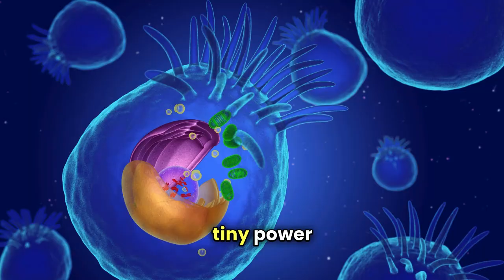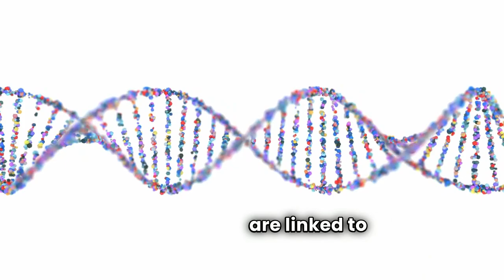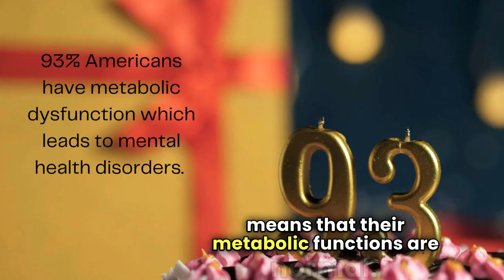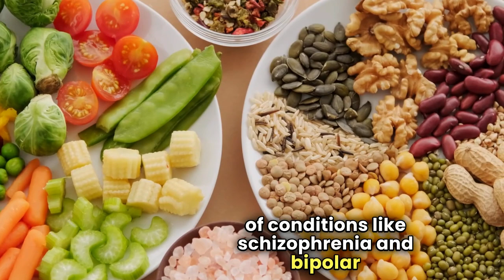Why Your Health Is Linked To Metabolic Dysfunction (2024)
In this episode, I dive into a fascinating and crucial topic: the connection between mental health disorders and metabolic dysfunction. Traditionally, mental health disorders like depression, anxiety, psychosis,  bipolar disorder, ADHD, and more have been examined through the lenses of trauma and genetics. However, emerging research from Dr. Chris Palmer sheds light on a new perspective: the role of metabolic dysfunction.

📌 Key Topics Covered:

Cellular Health and Mitochondria: Learn about the importance of mitochondria in energy production and how their dysfunction can impact mental health.

Epigenetics and Mental Health: Explore how conditions like bipolar disorder and schizophrenia can be influenced by epigenetic factors and trauma.
Impact of Stress: Understand how stress accelerates biological aging and increases the risk of metabolic and mental disorders.

Diet and Mental Health: Discover the link between ultra-processed foods and mental health disorders, and how dietary interventions like ketogenic diets can improve mental health.

Research Insights: Gain insights from Dr. Chris Palmer's groundbreaking research on ketogenic diets and mental health.

Lifestyle Changes for Better Health: Practical tips for recognizing signs of metabolic or mental health conditions and effective interventions through lifestyle and dietary changes.

Join me as I unravel the intricate connection between metabolic dysfunction and mental health, and learn how you can take steps towards improving your overall well-being.

📚 References:

Palmer, C. (2020). The ketogenic diet and mental health: Emerging evidence. Current Opinion in Psychiatry, 33(6), 486-491.
Kivimäki, M., Bartolomucci, A., & Kawachi, I. (2023). The multiple roles of life stress in metabolic disorders. Nature Reviews Endocrinology, 19, 10–27.

About Devi's Breathe & Thrive

Hey there, I'm Ms. Devi Sundar, previously known as Shakila Devi Perumal, and I am absolutely delighted to welcome you to our community. With over 22 years of dedicated experience as a respiratory physiotherapist specializing in pulmonary rehabilitation, I am here to share my expertise alongside my roles as a counselor, psychotherapist, researcher, and health coach.

My mission is simple yet profound: to empower individuals like you to heal your body, mind, and chronic illnesses through the power of your breath. Together, let's embark on a journey towards a happier, healthier life.

If you're ready to take charge of your well-being and explore the transformative potential of breathwork, I invite you to join me on this incredible adventure. Whether you're seeking relief from respiratory issues, looking to enhance your mental health, or simply eager to cultivate a deeper sense of inner peace, you'll find a supportive community and invaluable resources right here at Devi's Breath & Thrive

With love,
Devi 💖